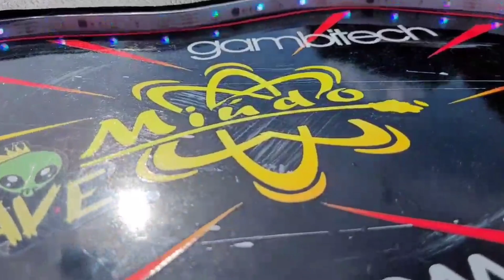CAIXA RESIDENCIAL COM 1 ZETTA AUDIO DE 600 RMS E 2 6X9 TOCANDO RAP | ILOVEBASSBR